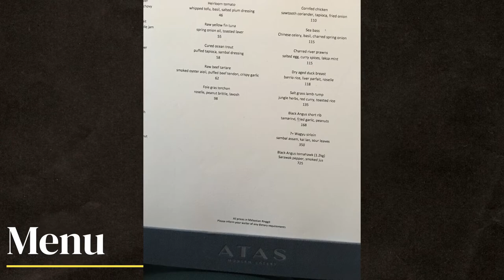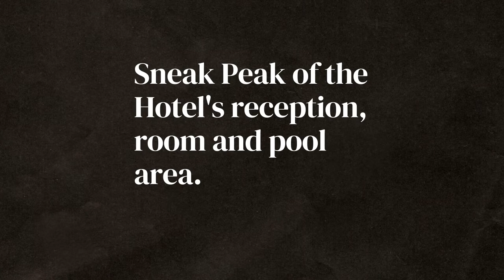ATAS Modern Malaysian Eatery, Kuala Lumpur Malaysia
Easily accessible from the lobby’s ingenious grand staircase and on mezzanine level is ATAS, the hotel’s three-meal modern Malaysian eatery.

Rediscovering authentic tastes, spices, ingredients and produce of local provenance and presented in the contemporary way unique to Executive Chef Tyson Gee, ATAS Modern Malaysian Eatery takes guests on an unexpected culinary journey through the peninsula. Hand-picked local produce and heirloom ingredients, paired with a touch of alchemy form the base of this resolutely local destination restaurant for KL residents and The RuMa guest alike.

A kitchen, organically integrated into the restaurant space, forms the base of a de-formalised dining area that celebrates local, artisan traditions in aesthetic, materiality and craftsmanship. Its outdoor VERANDAH complements the offering of the restaurant, which is open daily for breakfast, lunch and dinner.